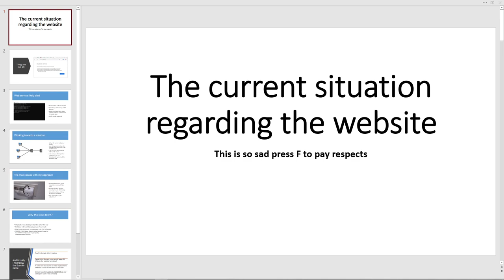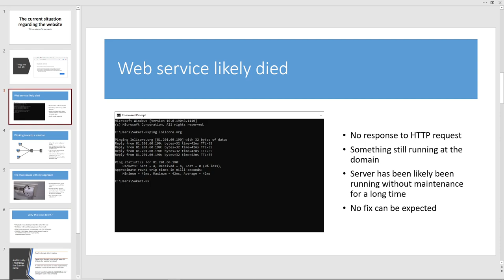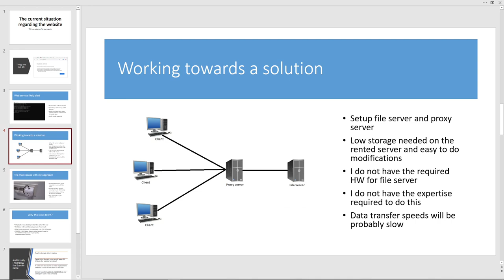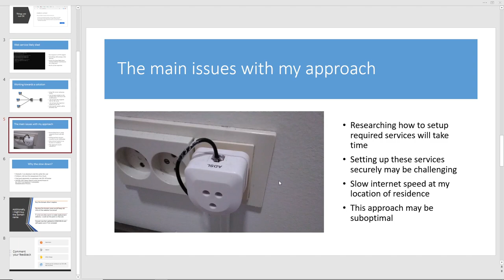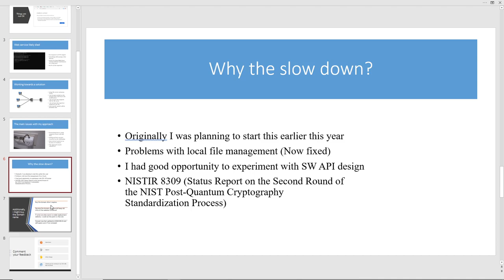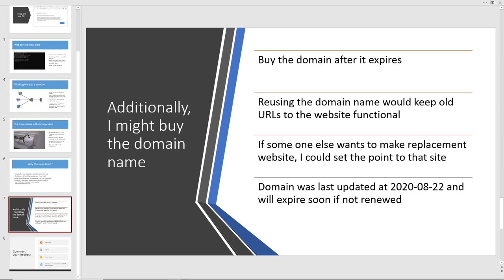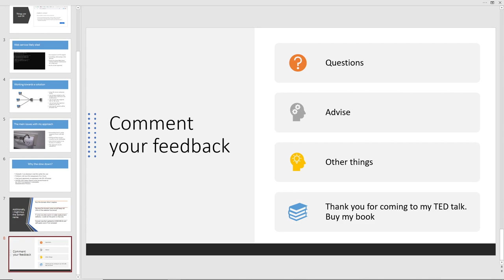The current situation regarding the website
This website lolicore.net is to be replacement for lolicore.org it is not my website and it is work in-progress.